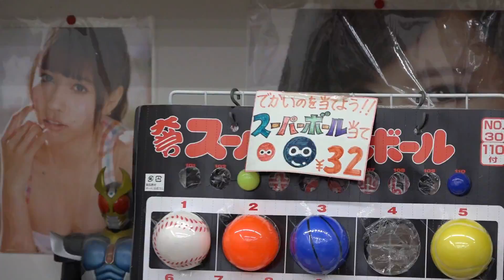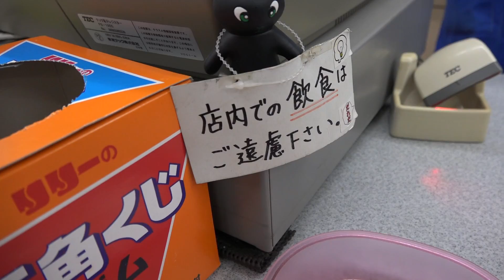仮面ライダー好きな駄菓子屋がスゴい！ さとちん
仮面ライダーがガチで好きな駄菓子屋行ってみたよ！
ここのお店も最高すぎる！！

しろがねとんぼ
場所：東京都江戸川区南葛西３丁目９−１４
撮影許可得てます。

カメラ：スクイーズハンターこじカルまん